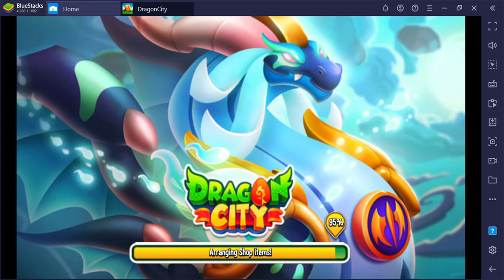...Dragon City this was the reward he got.